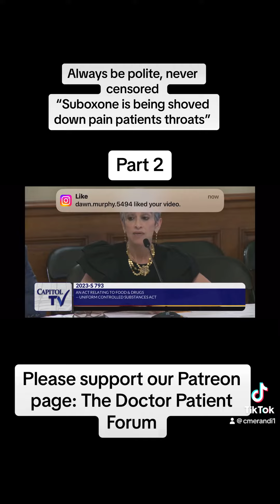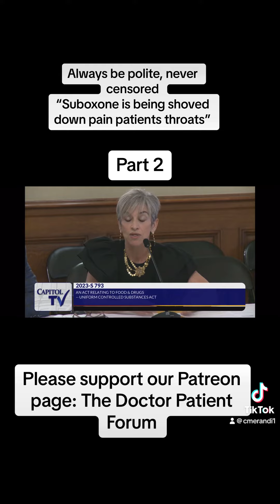July 10, 2023